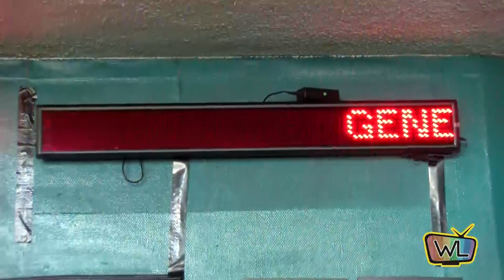WILTON LIVE! Presents: Generation Revolution Film Screening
Bobby Tee joins the Black Lives Matter Broward Alliance as they host a special screening of the film Generation Revolution.  Generation Revolution is a feature-length documentary film that brings to screen the powerful story of London’s new generation of black and brown activists who are set on changing the social and political landscape in the capital and beyond.  We speak to members of the Black Lives Matter Movement Broward Alliance and the filmmakers.